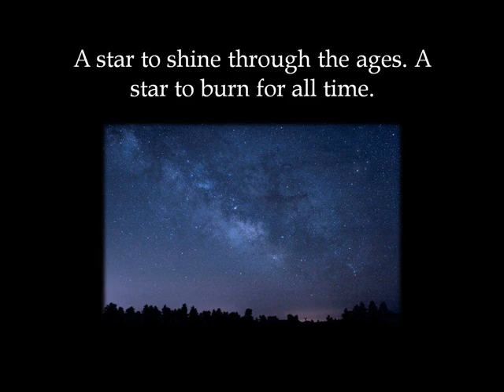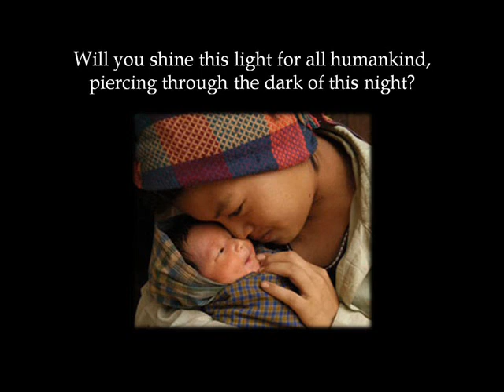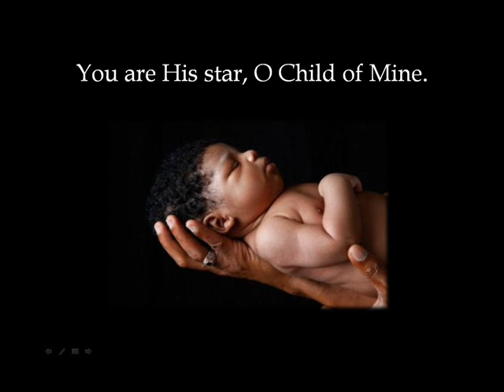Mary's Lullaby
Words:  Michael G. Hegeman
Music & Choral arrangement: Michael Hegeman & Michael Mazzatenta
Performed by: The Lauda! Chamber Singers (Women)
Directed by: Charles Walker
Recorded at: St. Michael's Church, Gibbstown, NJ 1998